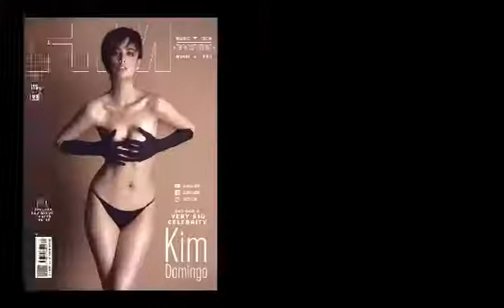Kim Domingo fhm